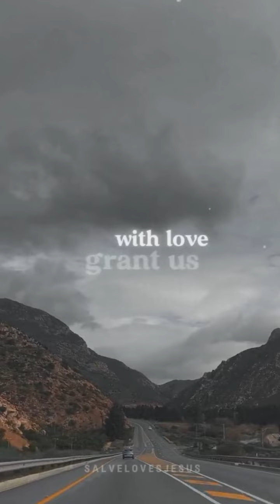PRAYER FOR 1st of SEPTEMBER